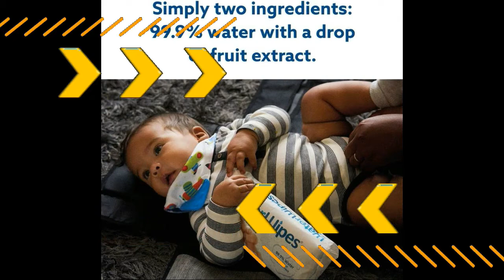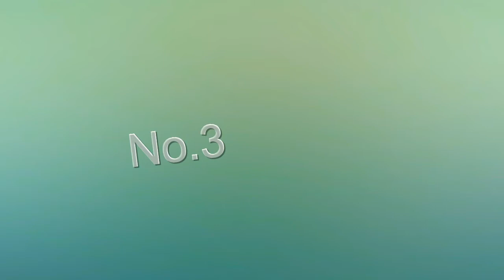Newborn Baby Products | WaterWipes Sensitive Baby Wipes | Essentials for Newborn Baby online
in this video i am going to introducing most trusted online product for Newborn Baby Products | WaterWipes Sensitive Baby Wipes | Essentials for Newborn Baby online